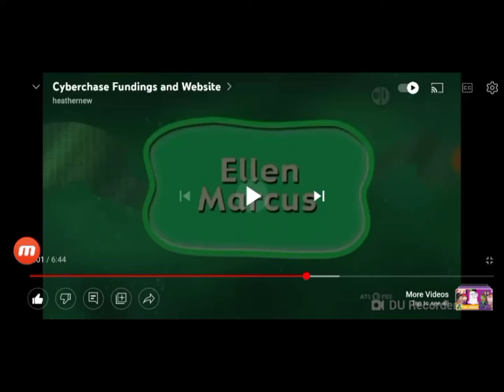Cyberchae Funding 2